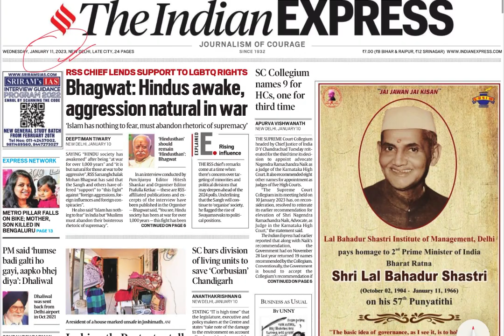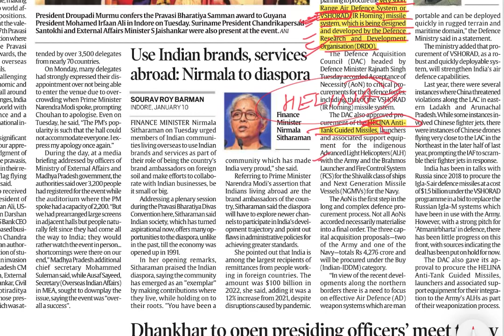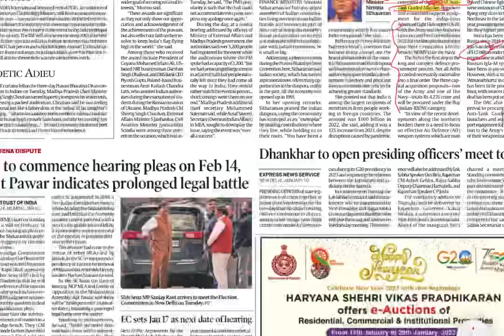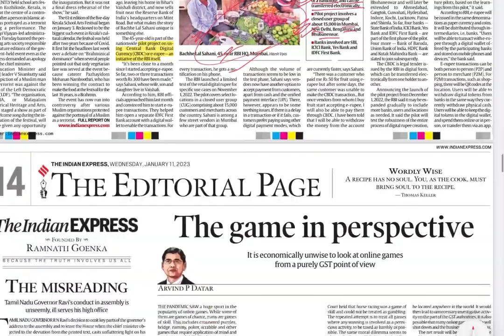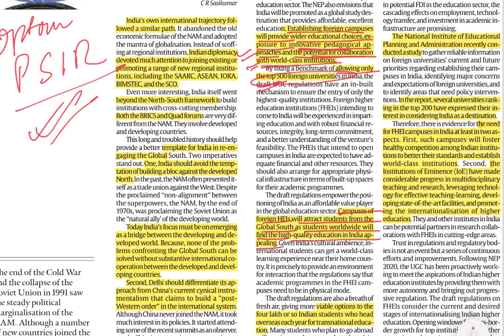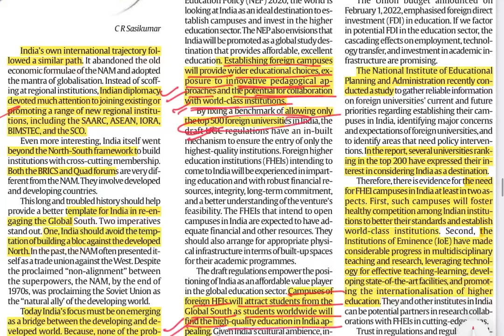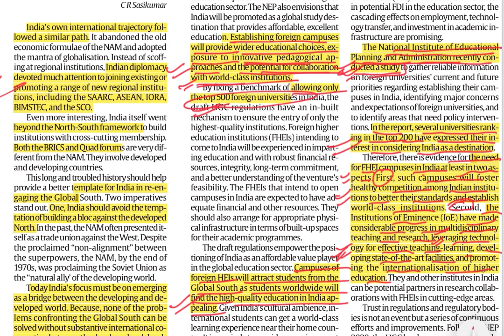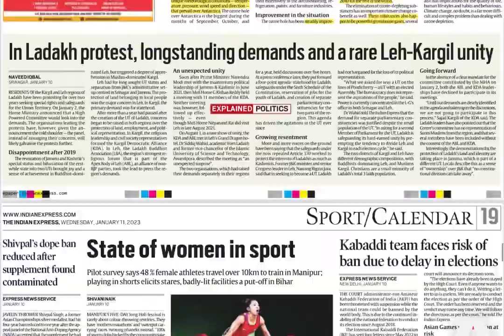11 January 2023 | Indian Express newspaper analysis in Hindi | Today's Indian Express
0:00 - intro
0:37 - DAC approves DRDO missile systems worth Rs 4,276 crore
2:21 - RBI digital rupee
4:36 - The future is international (M Jagadesh Kumar)